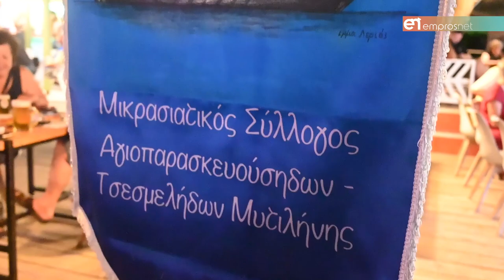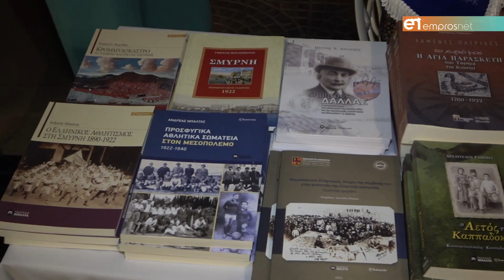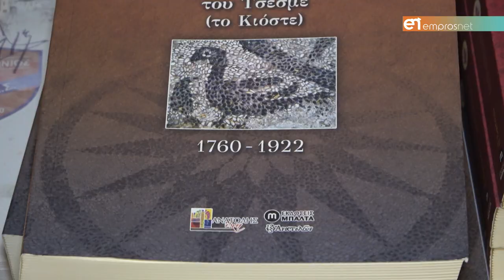Το πανηγύρι του Κιόστε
Πλήθος κόσμου στην εκδήλωση που ο Μικρασιατικός Σύλλογος Αγιοπαρασκευούσηδων - Τσεσμελήδων Μυτιλήνης «Το Κιόστε»